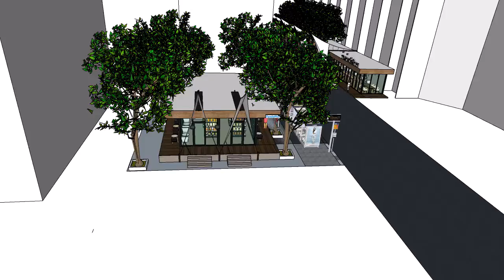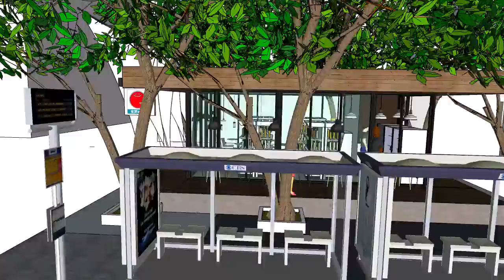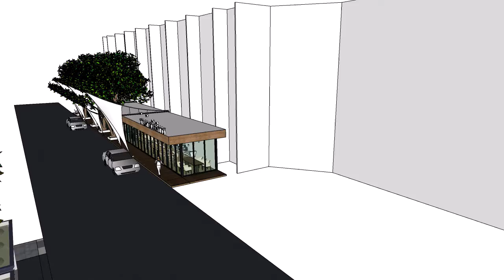ร้านกาแฟ ร้านอาหาร รพ update